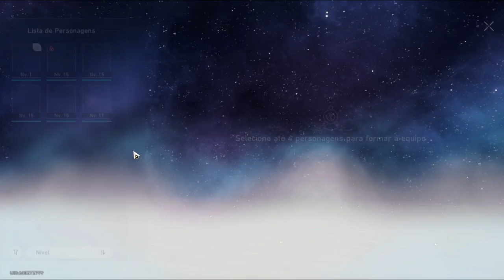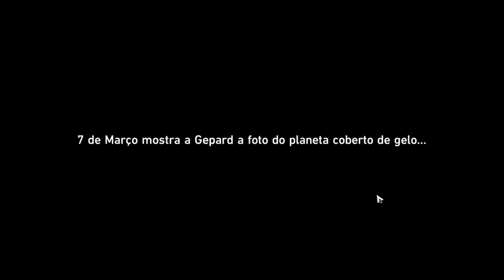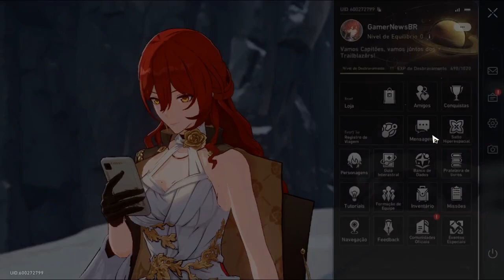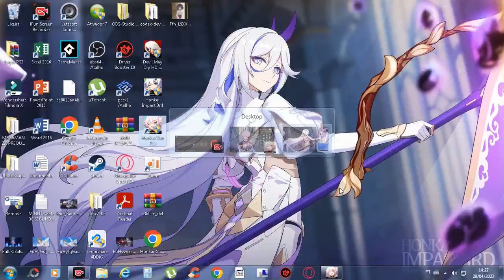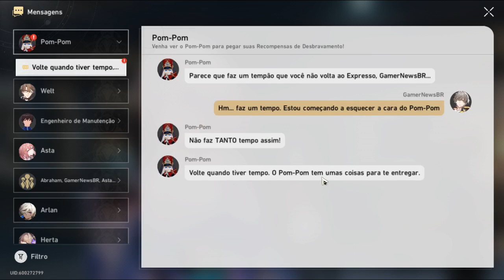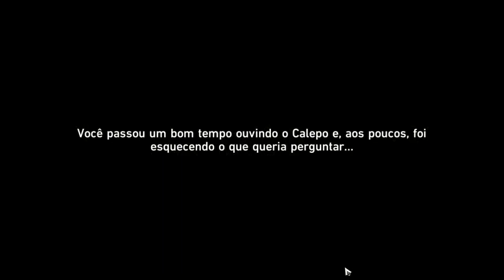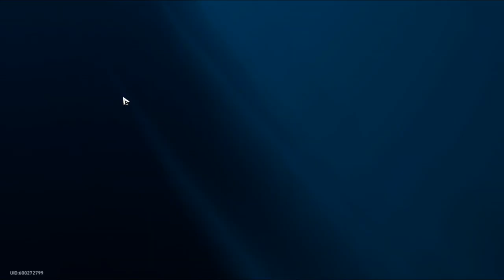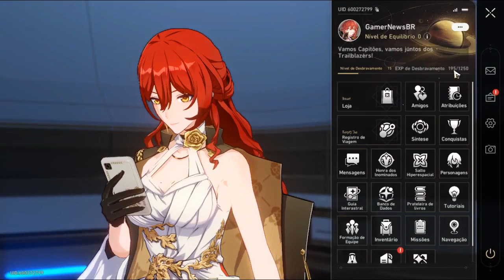Honkai Star Rail - Planeta Jarilo-VI: Cidade de Belobog, Cocolia, Bronya, Natasha e Seele #2